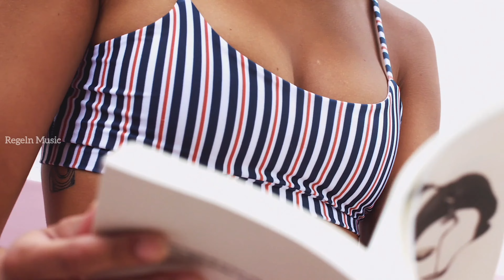AMK x J O x Tyler0112 - Let You Down | Regeln Music | Bikini Models Music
Follow :  Regeln Music👍🏻

Models:
Various Models